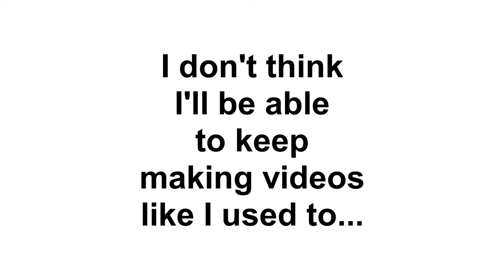Deez Cashews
So guys, I did it: I uploaded another video before an entire year passed.

In all seriousness, I don't what the future of my channel holds, but I do think memes could definitely become a thing for me. Either way, HappyRWBYear to all.

PS:
Shame on both of you, Hammertime and Blasian Domo. I can't believe I had to be the one to do this...

RWBY was created by Monyreak "Monty" Oum and is owned by RoosterTeeth Productions, LLC.